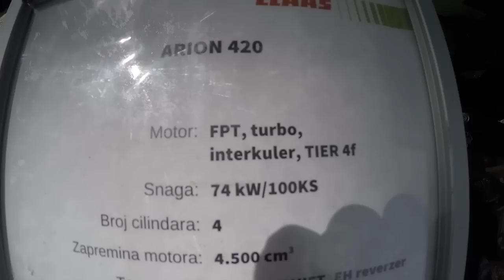The CLAAS tractors - International Agricultural Novi Sad Fair